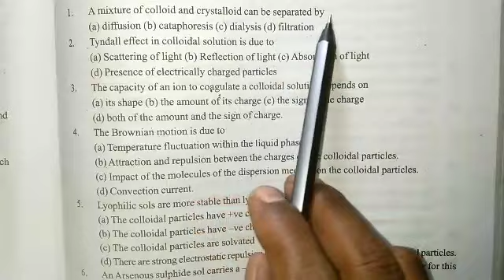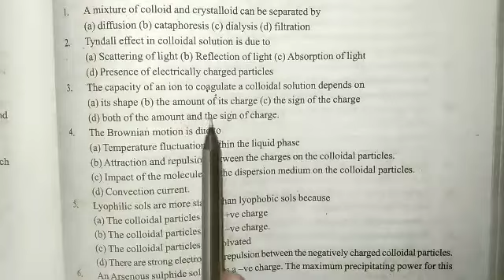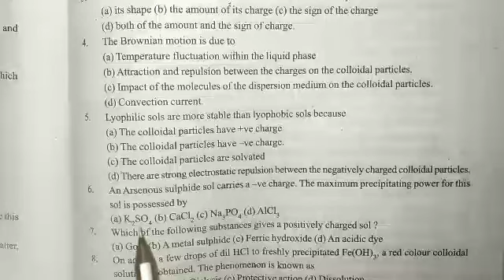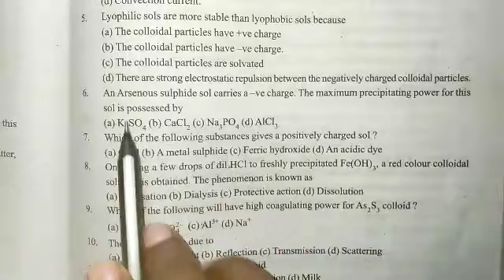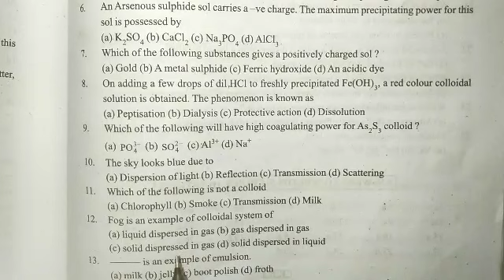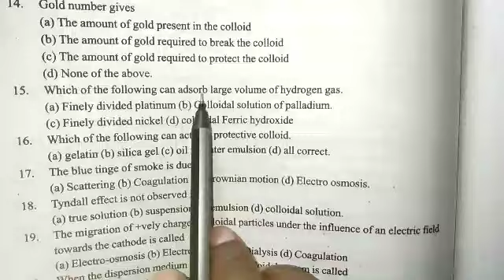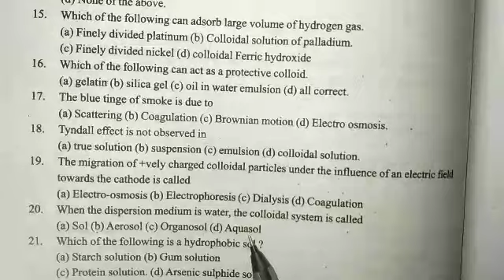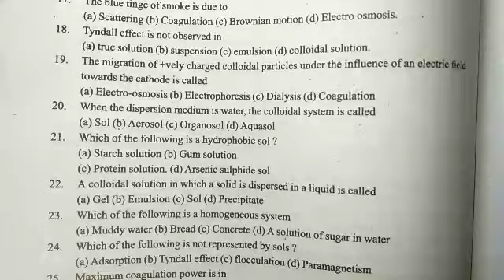SURFACE CHEMISTRY॥ Exam Selection majhibira Class 12 CHSE Odisha ll Majhi Tutorial.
________________________________ Hi, everyone.
This video is about12th class SURFACE CHEMISTRY CHSE syllabus Odisha.

Here some important MCQ For Surface Chemistry CHSE Odisha have expressed simply in Odia with notes and well understanding.

Your Queries-
Surface Chemistry Class 12 CHSE Odisha
Surface Chemistry CHSE syllabus Odisha class 12
Class 12 surface Chemistry CHSE syllabus Odisha
Majhi Tutorial
Surface Chemistry important MCQ Class12 CHSE syllabus Odisha
Surface Chemistry Exam selection CHSE syllabus Odisha
Exam Selection MCQ Class 12 Chemistry CHSE Odisha
Surface Chemistry selective Question CHSE Odisha
Surface Chemistry Majhi Tutorial
Multiple choice questions Class12 Chemistry CHSE Odisha
Surface Chemistry in Odia
Vectors class 12 in Odia
Vectors in Odia
Inverse trigonometric function CHSE syllabus Odisha
Vectors CHSE syllabus Odisha
Determinant CHSE syllabus Odisha
Matrix CHSE syllabus Odisha
Continuity and Differentiability CHSE syllabus Odisha
Integration CHSE syllabus Odisha
Majhi Tutorial
Biranchi Majhi
Human health and diseases CHSE syllabus Odisha class 12
Human health and diseases CHSE Odisha Majhi Tutorial
Human health and diseases important Question for CHSE Odisha
Exam Selection human health and diseases CHSE syllabus Odisha
Class 12 human health and diseases CHSE Odisha
Majhi Tutorial
Human health and diseases in Odia
Human health and diseases
Human health & diseases CHSE

Majhi Tutorial --

Here you'll get a lots of video related to education.

Thanks...